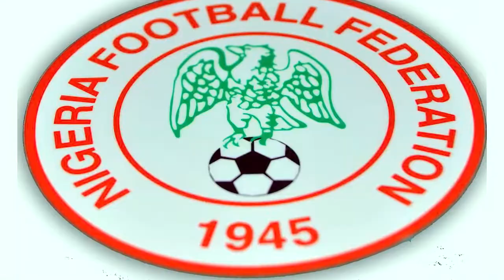OrisunTV Nations Cup Special - AFCON 2019: Abala karun - Apa Kini